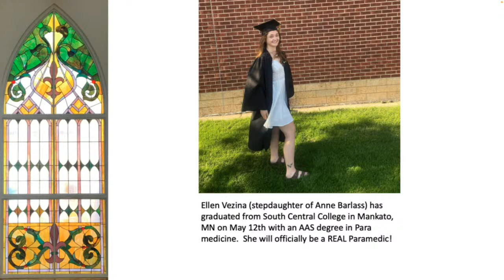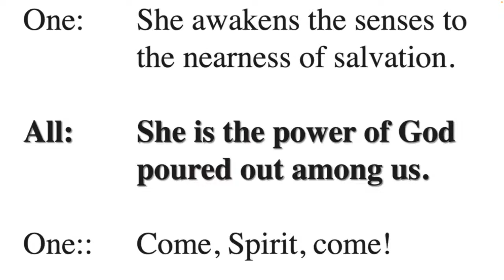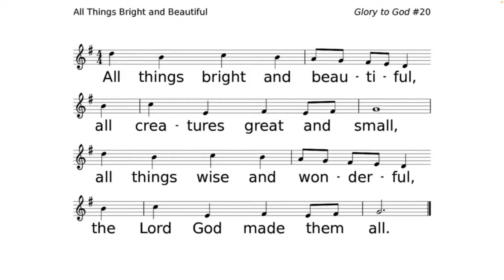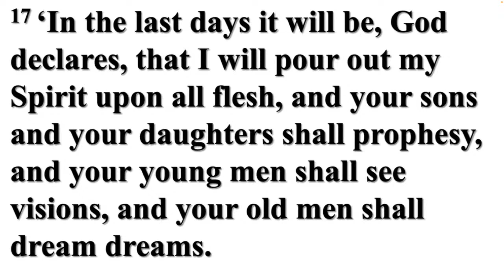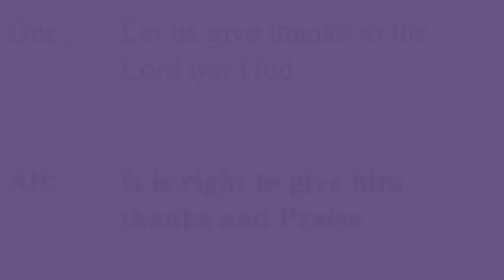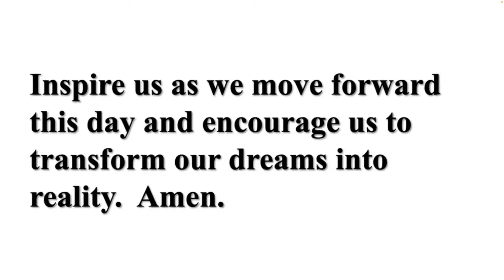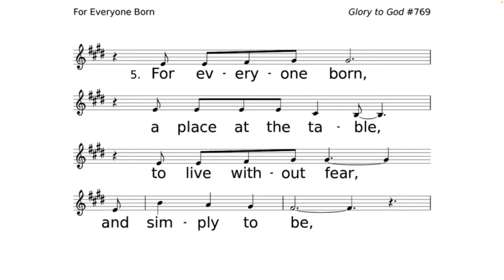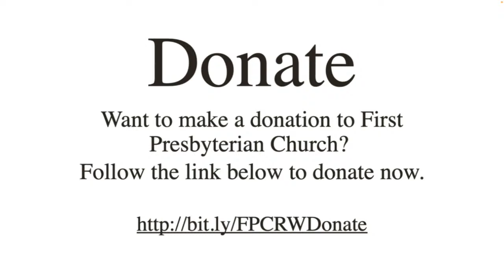Worship at First Presbyterian Red Wing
Join us every Sunday at 10:00 AM Central Time!